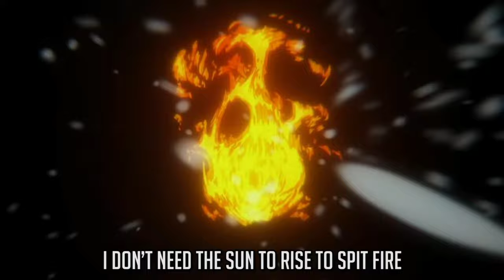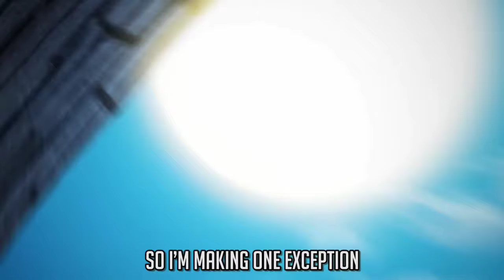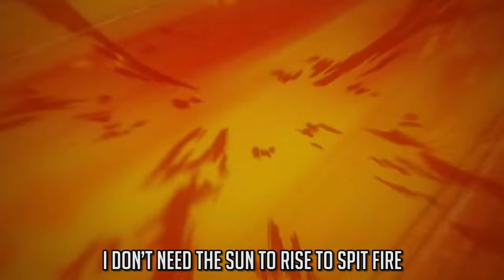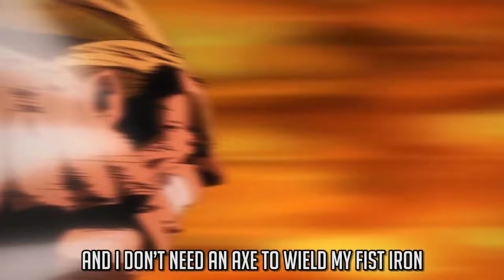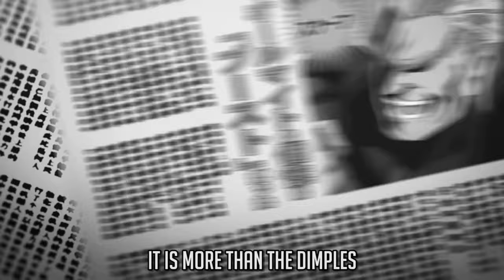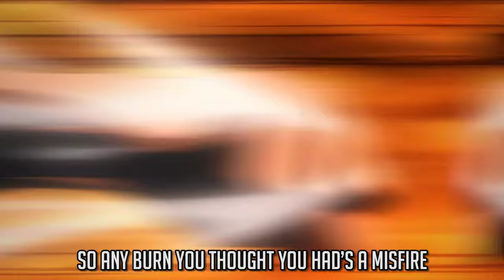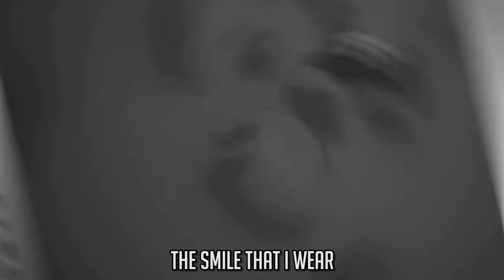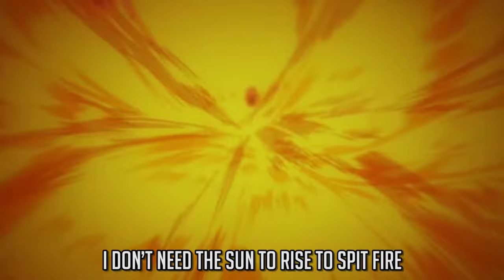[1 Hour] ESCANOR VS ALL MIGHT RAP BATTLE | RUSTAGE ft Daddyphatsnaps